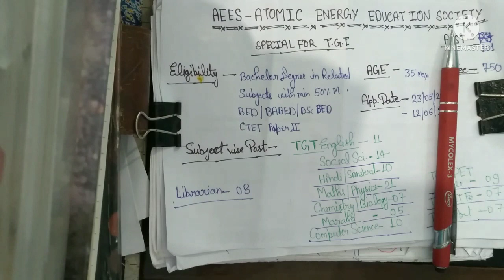AEES atomic energy education society 2022// special for tgt